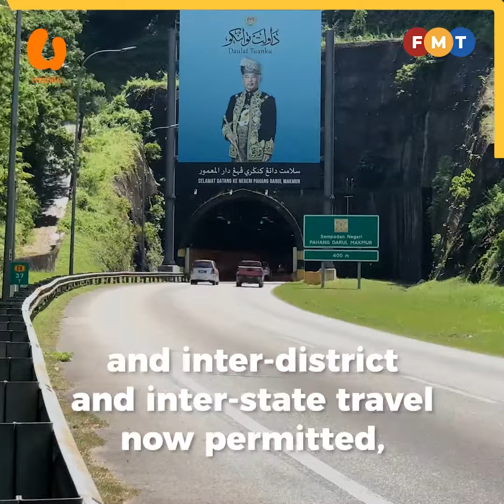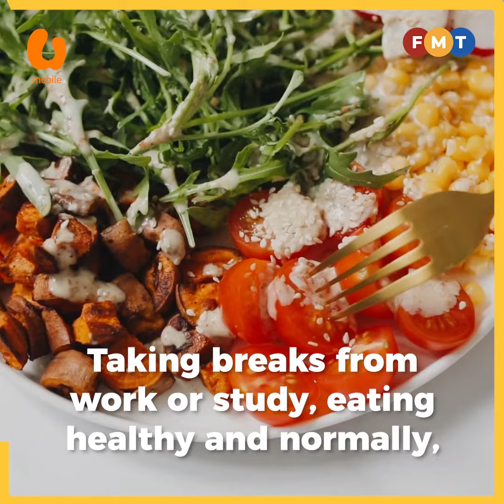Overcoming pandemic fatigue for better mental well-being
A growing sense of fatigue has emerged due to the prolonged need to adhere to SOPs brought on by the Covid-19 pandemic.